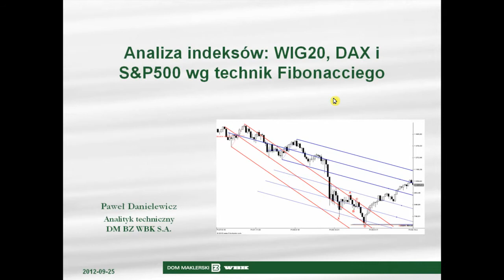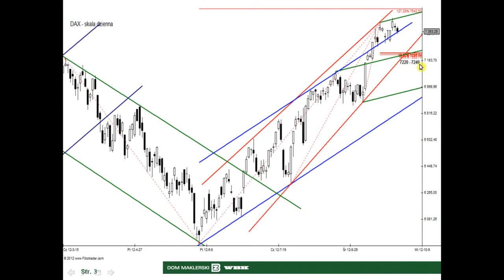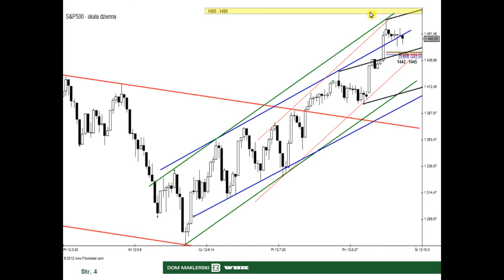25.09.2012 Analiza WIG20, DAX i S&P500